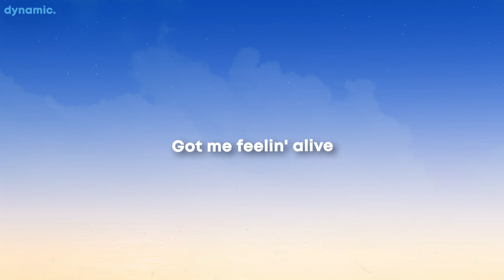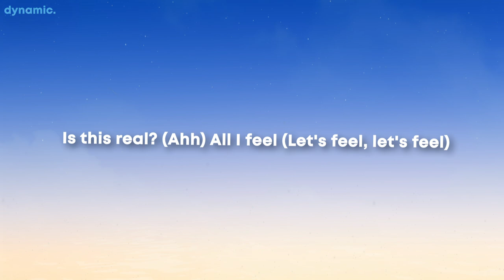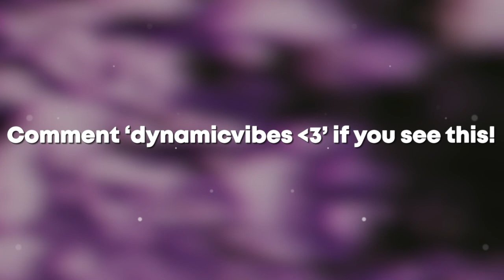Britt Lari & Ray Le Fanue - What I Want (Lyrics)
[Verse 1]
Thought that you should know
I've been going solo
Want my love? Baby, earn it, yeah
Dancing on my own
See if you can follow
Got me feelin' alive

[Pre-Chorus]
Watch me go, lose control
Is this real? All I feel
Read the signs every time
Let's be real, be real, be real

[Chorus]
I want, I want, I want

[Verse 2]
Are you ready now?
'Cause it won't be easy
Only get what you work for
Gotta go all out
Whenever you see me
Don't be wasting my time

[Pre-Chorus]
Is this real? (Baby) All I feel

[Bridge]
I do what I want ('Kay)
Ooh-ooh, ooh-ooh, ooh, ooh, ooh
I do what I want (Uh-huh)
I do what I want (Yeah)

[Chorus]
Is this real? (Ahh) All I feel (Let's feel, let's feel)

[Post-Chorus]
I do what I want (what I want)
I do what I want (You know)